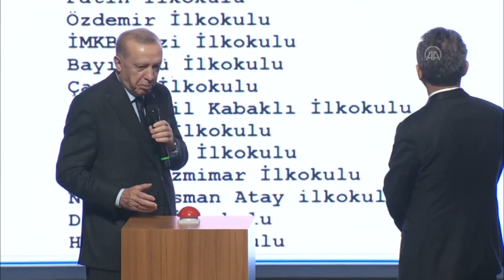SON 20 YILIN EN BÜYÜK ÖĞRETMEN ATAMASI